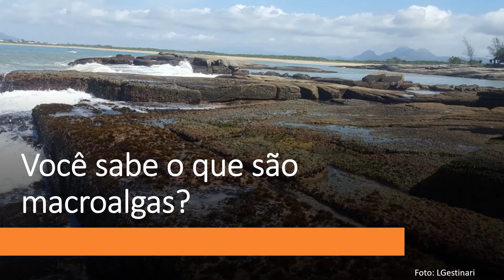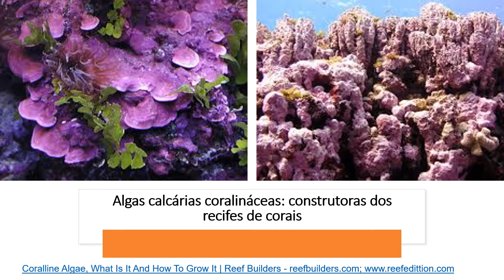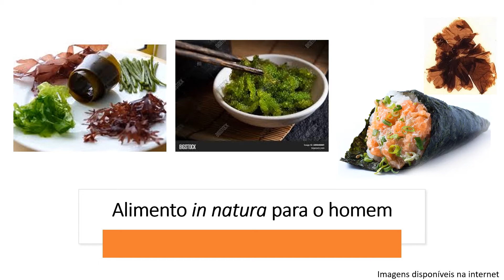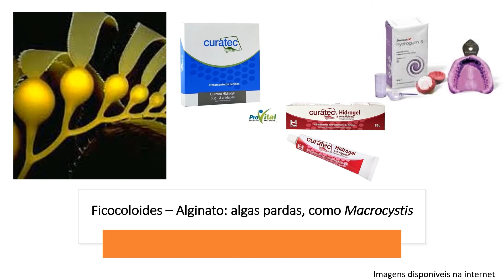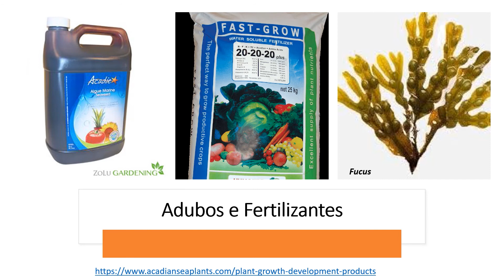Macroalgas Marinhas Bentônicas - Dia Mundial dos Oceanos 2020 - O Mar Invadiu o NUPEM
A comemoração do Dia Mundial dos Oceanos (World Oceans Day) ocorre no dia 8 de junho, e visa despertar a consciência da população sobre a importância e conservação dos oceanos para nossa sobrevivência.

Tradicionalmente, desde junho de 2016, o Instituto NUPEM/UFRJ comemora o Dia Mundial do Oceanos: o mar invadiu o NUPEM, com atividades interativas e palestras para alunos e professores das escolas de Macaé e região.

Este ano, nossa comemoração será realizada aqui, com a postagem de vídeos incríveis, produzidos por alunos e professores do NUPEM, além de pesquisadores convidados.

VOCÊ TAMBÉM PODE PARTICIPAR! Expresse sua paixão pelos oceanos através de qualquer forma de arte (desenho, pintura, fotografia, poesia, etc) e envie para até o dia 25/06. Participe!

Esse evento recebe apoio do Projeto Costões Rochosos e Projeto Multipesca

O Projeto Costões Rochosos e o Projeto Multipesca são realizados através de uma medida compensatória estabelecida pelo Termo de Ajustamento de Conduta (TAC) de responsabilidade da empresa Chevron, conduzido pelo Ministério Público Federal – MPF/RJ, com implementação do Fundo Brasileiro para a Biodiversidade – FUNBIO. A iniciativa integra o Projeto de Apoio à Pesquisa Marinha e Pesqueira.